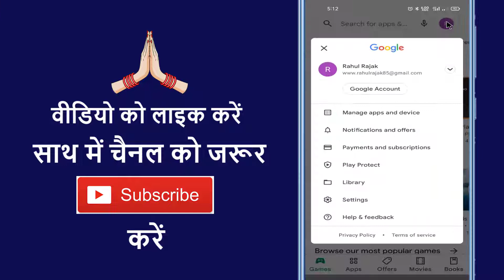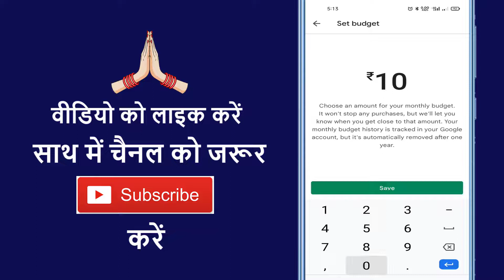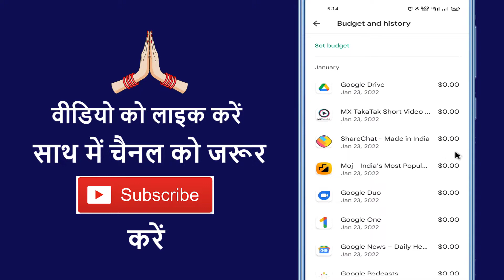What Is Budget And History In Play Store :: Play Store Me Budget And History Kya Hai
Aaj ke is video me ham batane vale hai ki play store me budget and history kya hai aur kaise use karte hai

➡ Queries Solved

1. Google play se history delete kaise kar
2. Google history delete
3. Google play history deleted
4. Play store history kaise remove karte hai
5. How to remove play store purchase history